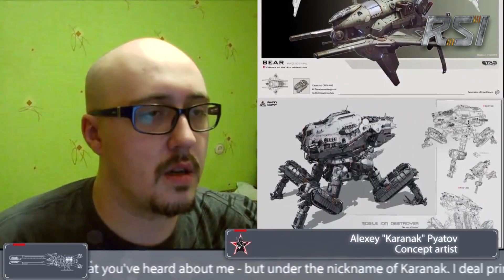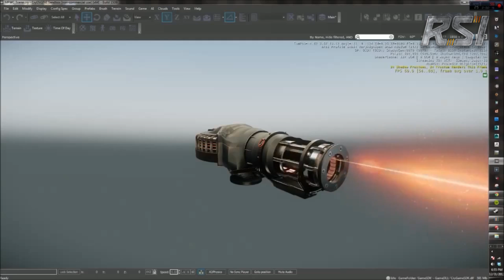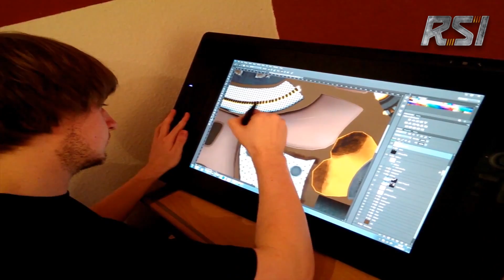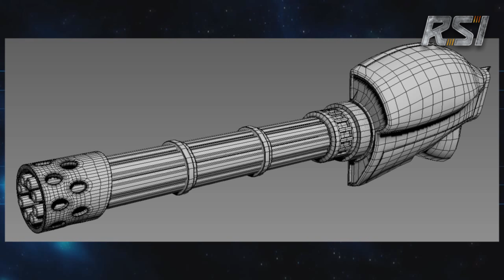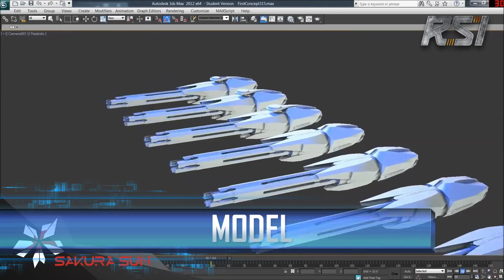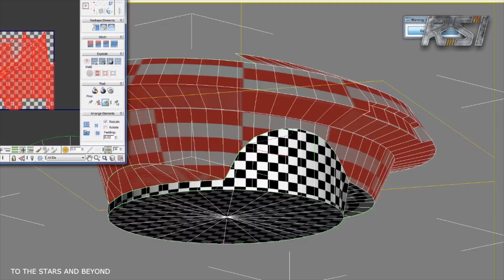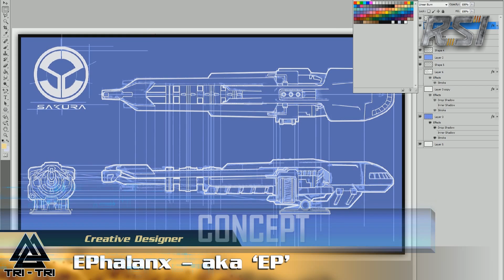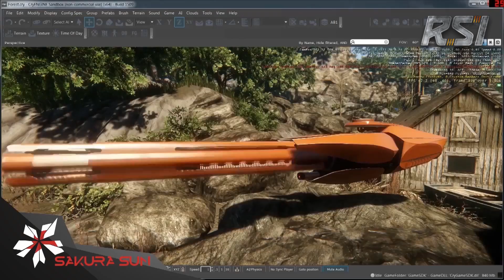The Next Great Starship Episode 1.2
The Next Great Starship, the modding competition that gives fans a chance to create a space ship for Chris Roberts' upcoming epic space sim game, Star Citizen™, is about to get real for 24 teams!